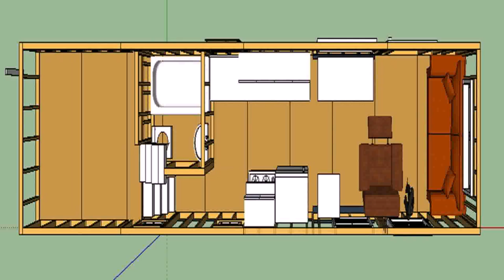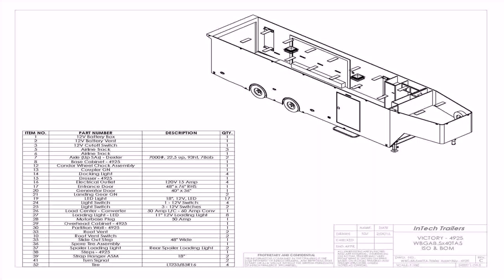Tiny House Built On Gooseneck Trailer (see description)